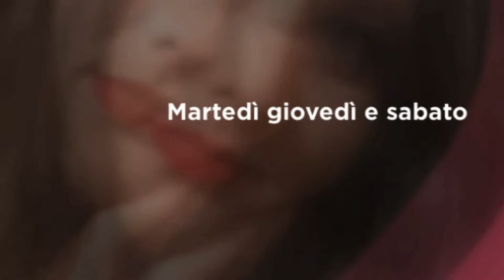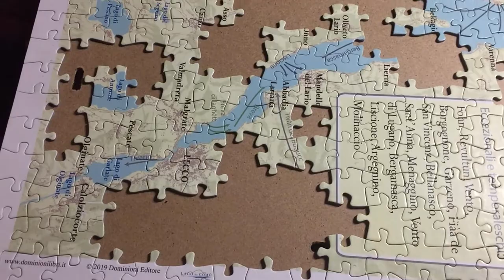FACCIAMO IL PUZZLE DI 500 PEZZI 😱 QUANTO CI METTO 😥